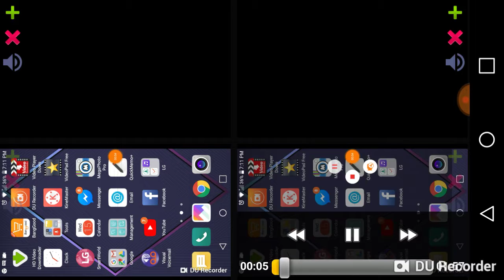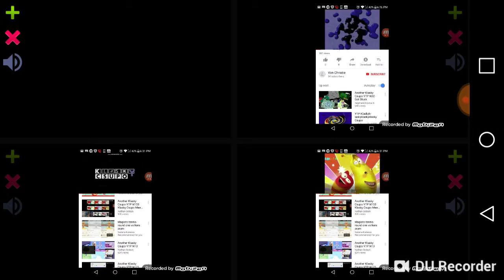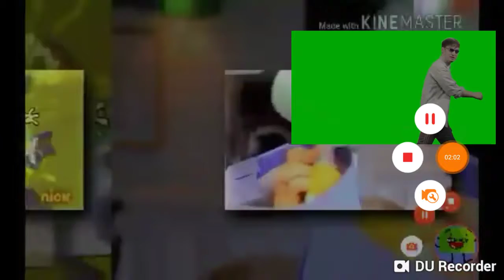YTP TENNIS N48